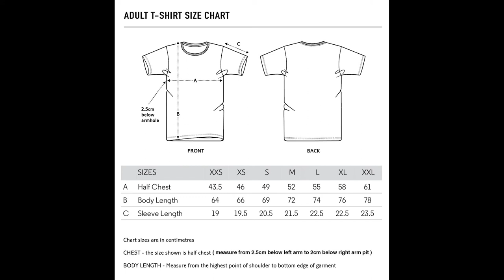Squid Game Doll Red Light Green Light Logo T Shirt